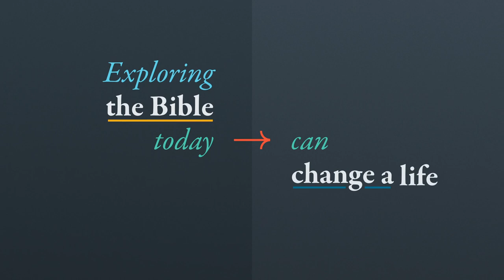BSF Students Promo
BSF Students provides the perfect environment for exploring God’s Word in community. Young people ages 5-18 can gather around the Bible and discover how its eternal truths apply to their own lives today.